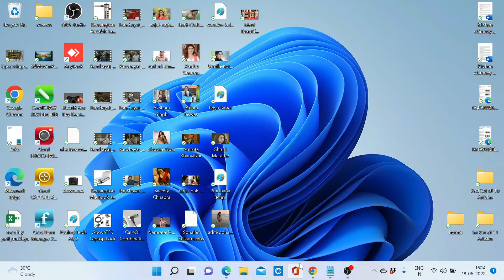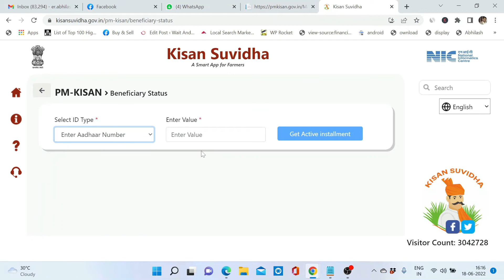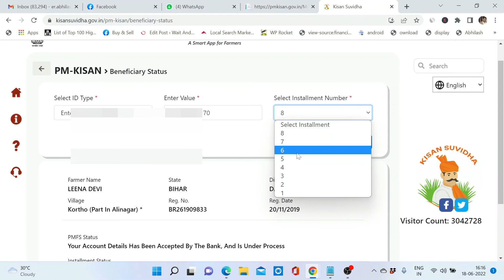pm kisan ka paisa kaise check kare new update 2022| aadhar card se Kishan Suvidha pe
pm kisan nidhi yojana ka paisa kaise check kare
pm kisan yojana ka paisa kaise check kare
pm kisan ka paisa kaise check kare new update
pm kisan samman nidhi ka paisa kaise check kare
pm kisan ka paisa kaise check kare aadhar card se
pm kisan nidhi ka paisa kaise check kare
pm kisan ka paisa kaise check kare mobile see
kisan samman yojana ka paisa kaise check kare
kisan nidhi yojana ka paisa kaise check kare
pm samman nidhi yojana ka paisa kaise check kare

Bike Ride | Travel | Explore | Foods | Indian Fashion | Men's Fashion India | Indian Lifestyle Vlog

About Channel : I am PRAKASH from Mithila Bihar, currently living in Kolkata, We love to making videos about food, travels, exploring place, and lifestyles. New Video is Posted Weekly :)